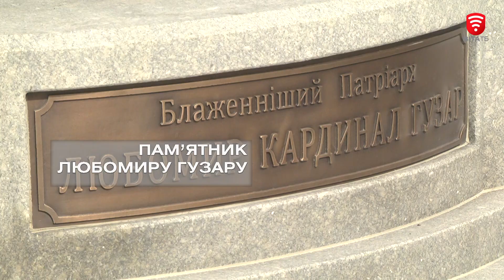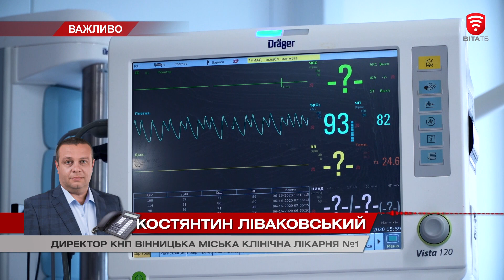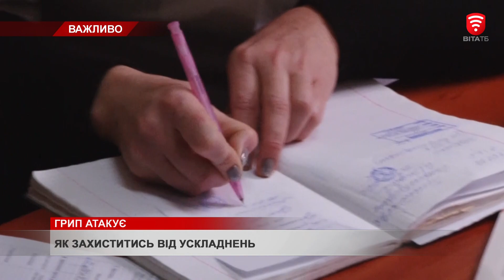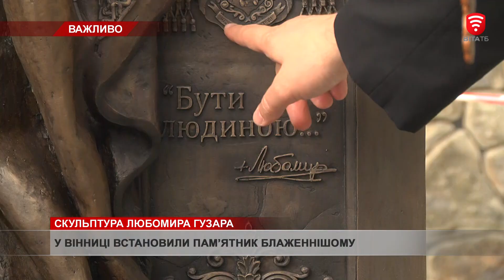Новини Вінниці за вівторок, 28 вересня 2021 року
До уваги глядачів телеканалу Віта - вечірній підсумковий випуск новин. Актуальні теми, маловідомі факти, ексклюзивні коментарі. Все що сталося важливого у Вінниці та області цього дня.

Теми випуску:
02:49 Як захиститись від ускладнень грипу?
06:05 У Вінниці до звичного режиму навчання повертаються 4 школи
07:03 У Вінниці встановили пам’ятник Блаженнішому Любомиру Гузару
13:49 З Вінниці до Києва доправили донорське серце
15:50 На Вінниччині відновлюють ліси
21:29 Вінницькі мами в декреті вийшли на екскурсію